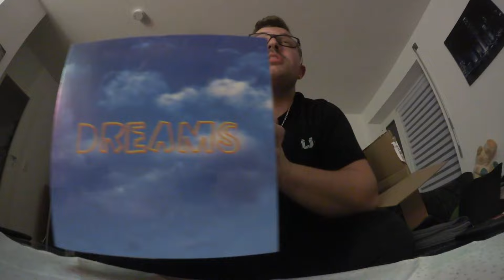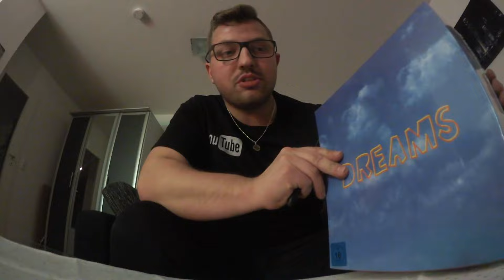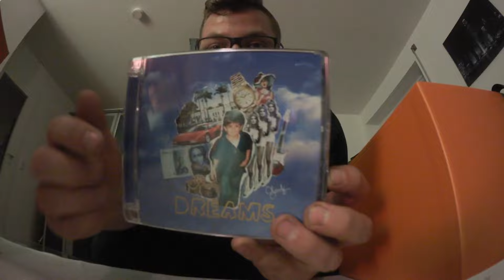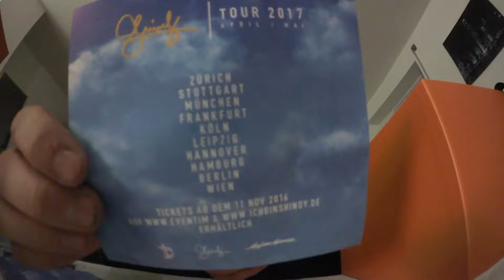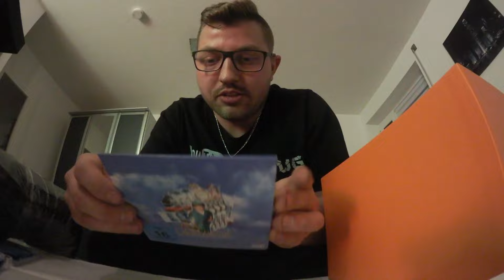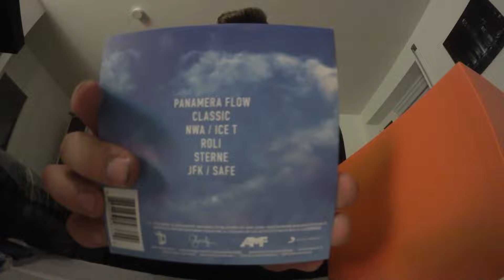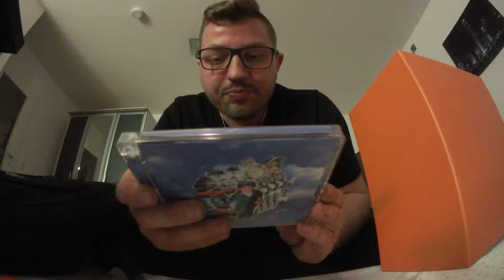Unboxing der Dreams Fanbox von Shindy (HD)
Hey liebe Leute, ein neues Unboxing ist am Start. Einen Tag vor Release ( Release 11.11.16 ) präsentiere ich euch die Fanbox von Shindy. Ich wünsche euch viel Spaß beim anschauen:)